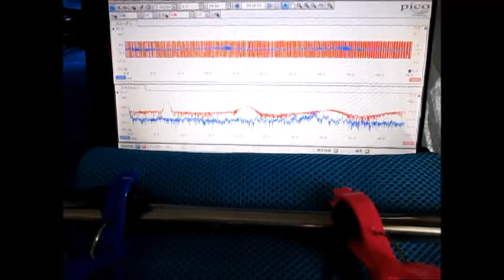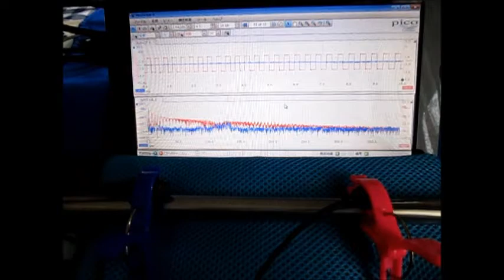超音波発振計測解析システム（超音波テスター Ultrasonic tester）